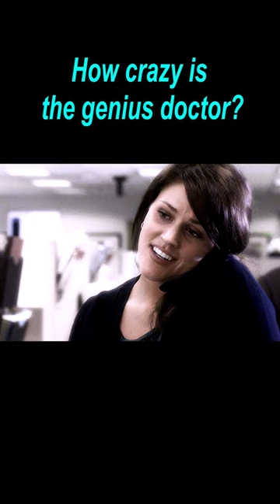A Woman With A Different Face, Her Husband Can Still Recognize Her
Movie title: House M.D.

Genre:drama

Overview:
    Dr. House and his handpicked team of specialists are best at diagnosing critically ill patients and dealing with mysterious and crisis unexplained illnesses. Only the most serious and never-before-heard-of illnesses are taken on by them. They are responsible for diagnosing, judging whether it is legitimate or not, and doing their best to save patients' lives. But in this drama, house and his team still show their optimistic and funny side, bursting with laughs.

【This is Panda Talk~ A channel dedicated to help you understand the story line of movies better and easier, especially when it's boring and long. Much appreciated!】